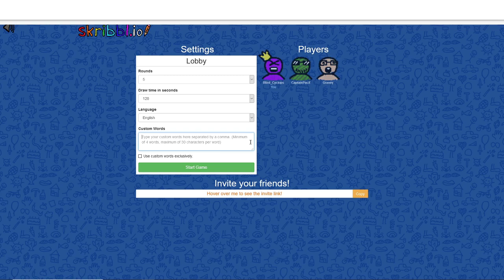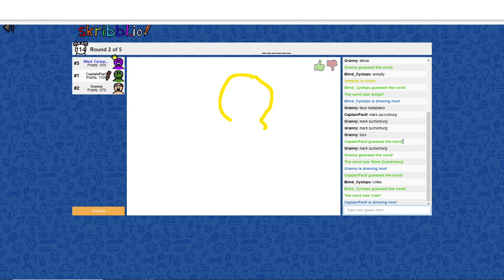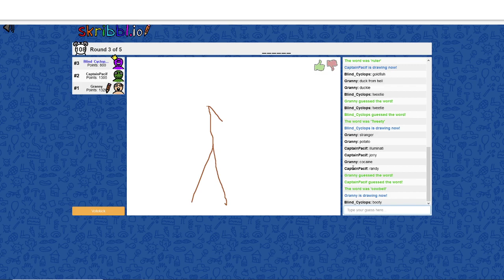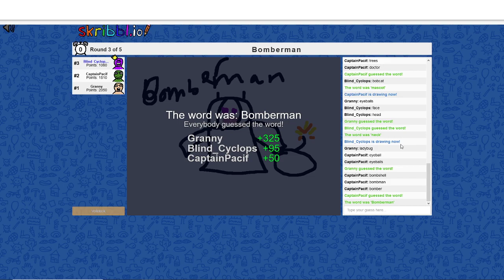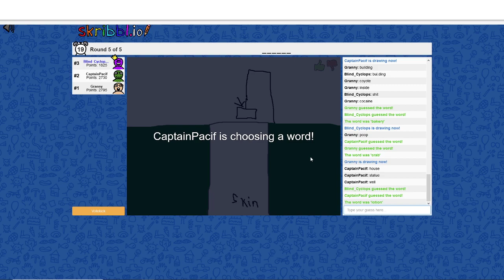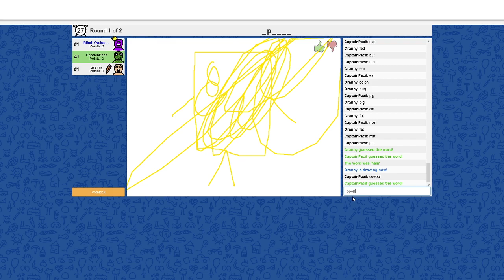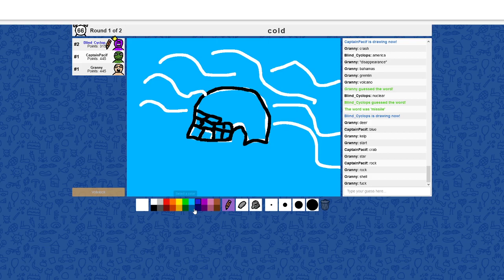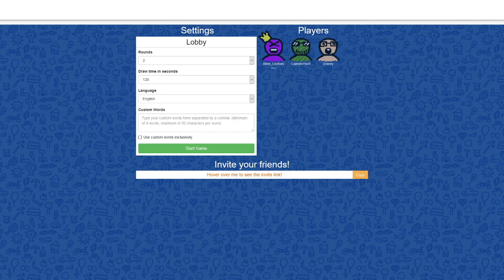Scriblio with Captain and Gryph